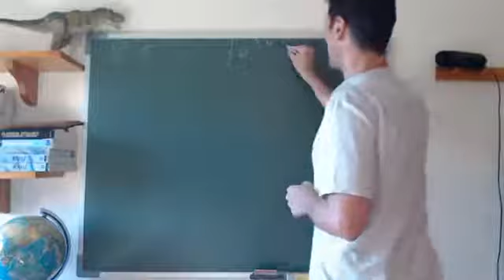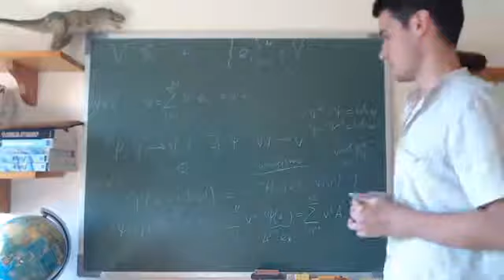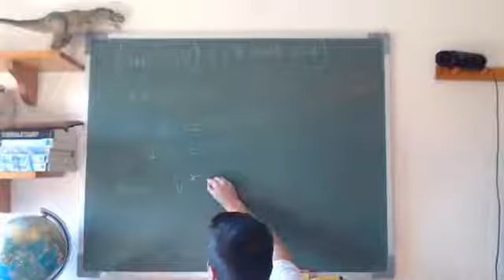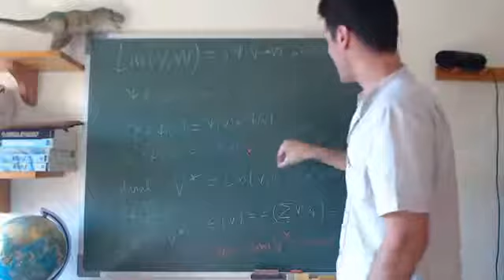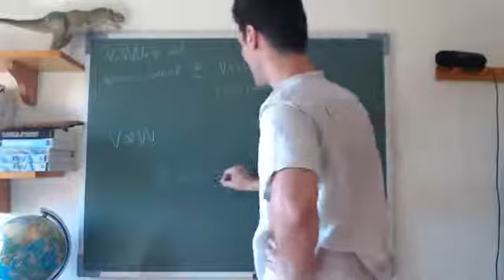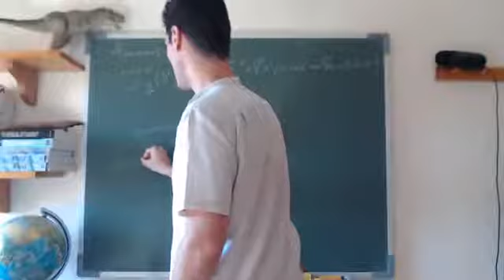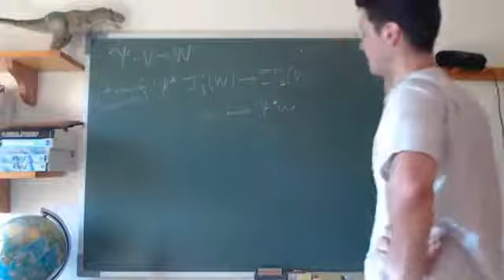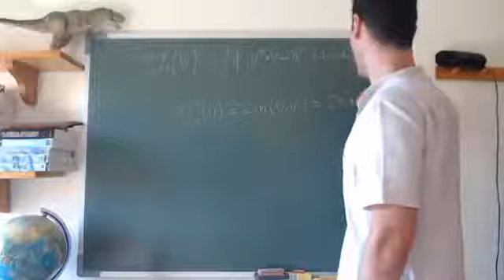Geometría y Física (2/9) | Escuela de Verano 2020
Curso "Geometría y Física", generosamente impartido por Carlos Zapata Carratalá para la VIII Escuela de Verano de la SEMF (2020)

PONENTE
Carlos Zapata Carratalá
Graduado en Física por la Universidad de Valencia
Máster en Matemáticas por la Universidad de Cambridge
Doctor en Física Matemática por la Universidad de Edimburgo
Profesor en la Universidad de Edimburgo

En este curso presentaremos los rudimentos de la teoría de variedades diferenciables como una extensión del cálculo multivariable de los primeros cursos de física y matemáticas. Se hará un repaso del álgebra lineal y multilineal y se introducirán las nociones básicas del cálculo intrínseco: funciones y curvas, campos tensoriales, derivación intrínseca, estructuras métricas, simplécticas y de volumen, etc.